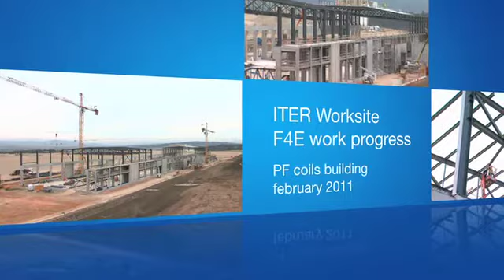F4E Work progress, PF Coils building: February 2011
ITER Worksite
Fusion for Energy Work progress
PF Coils building, February 2011 -- April 2011